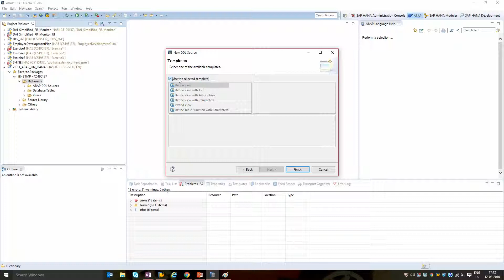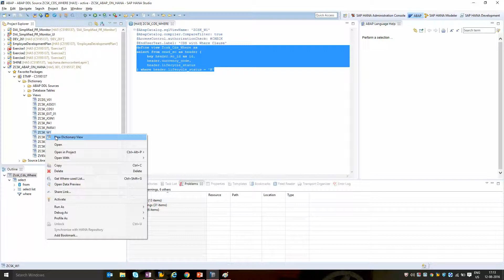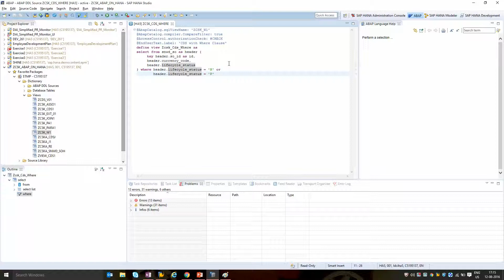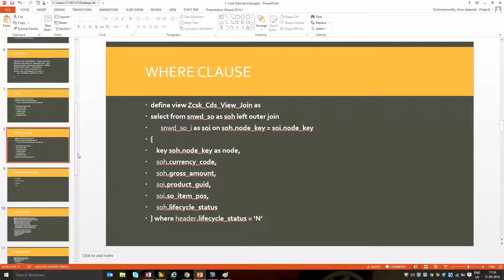4 Creating a CDS view with a where clause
Creating a CDS View with Where Condition